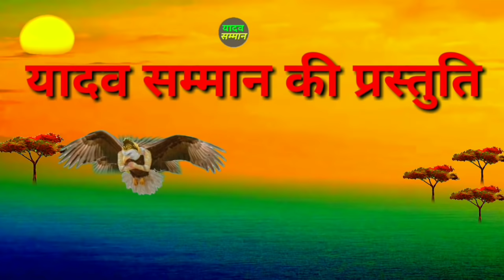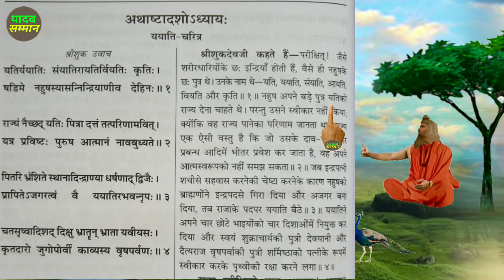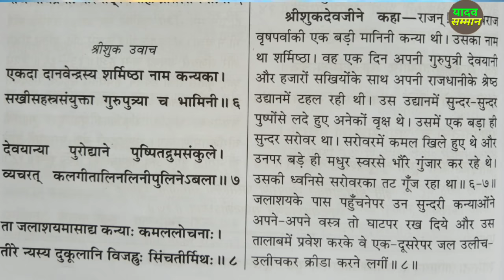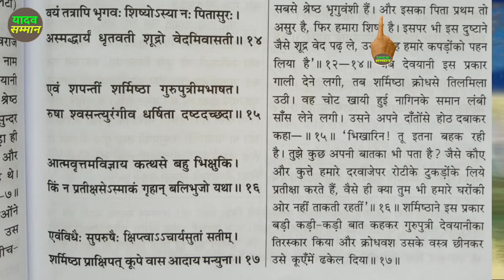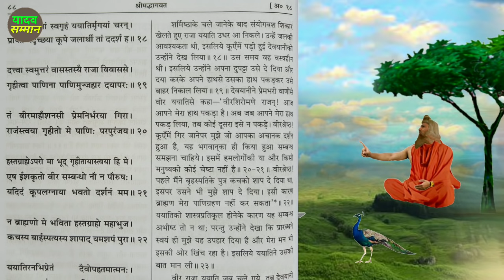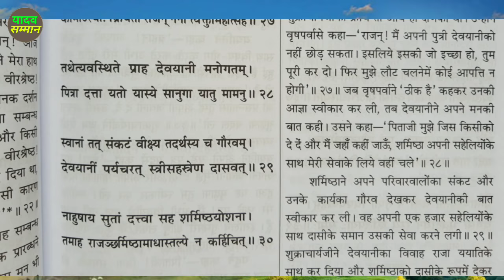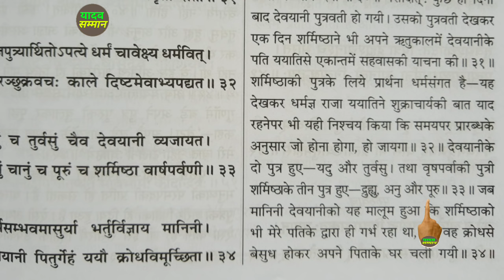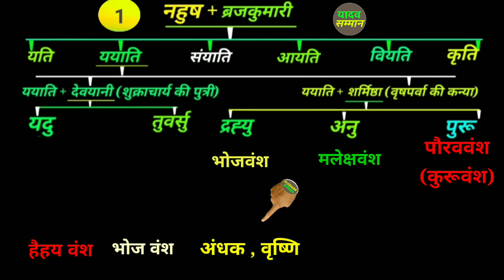यदुवंश और ब्राह्मण कन्या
यादव सम्मान की तरफ से सभी दर्शक भाइयों को नमस्कार!
मित्रों इस वीडियो में आप जान पाएंगे यदुवंश का संबंध ब्राह्मण देव शुक्राचार्य की पुत्री देवयानी से कैसे हुआ इसके साथ ही इस संबंध से यदुवंश में कौन-कौन लोग उत्पन्न हुए जान पाए तथा और भी जानकारियां आप लोगों को इस वीडियो में मिलेगी।